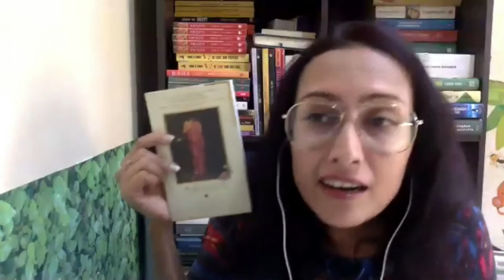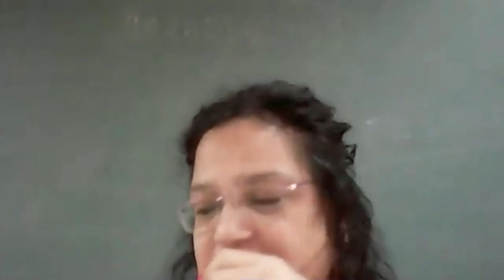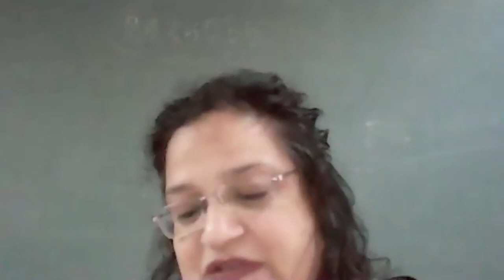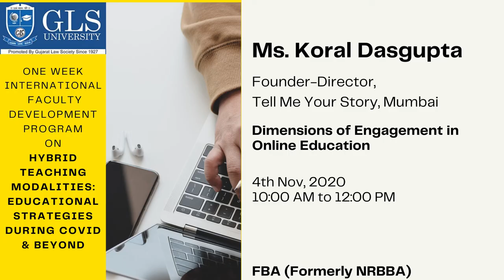IFDP Day 4 Dimensions of Engagement in Online Interactions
By-
Ms. Koral Dasgupta
Founder-Director